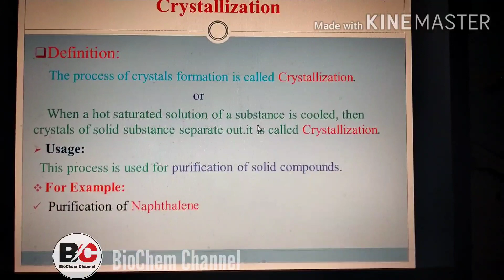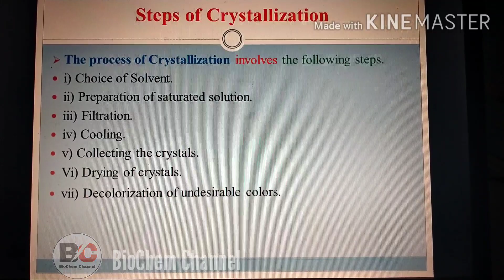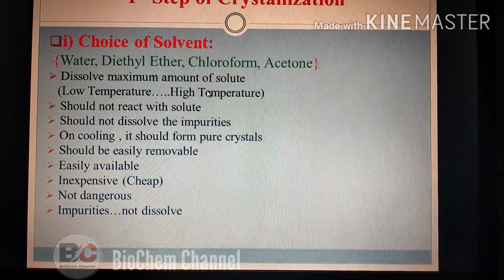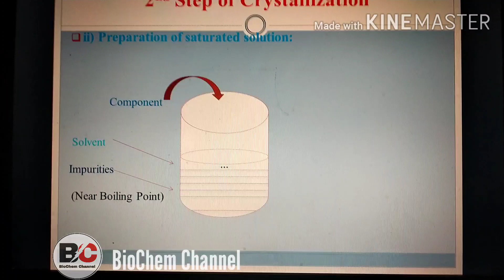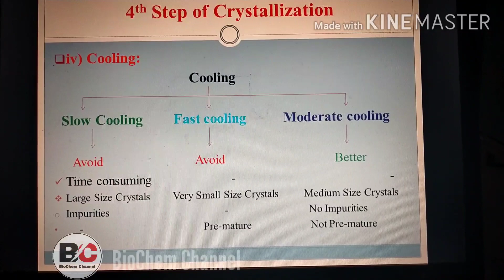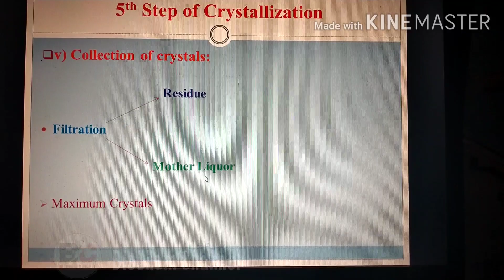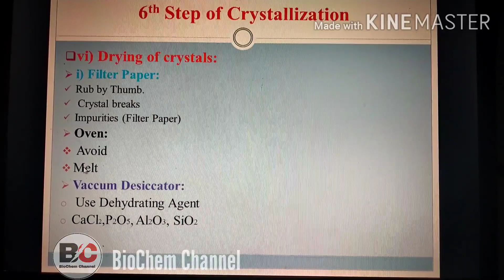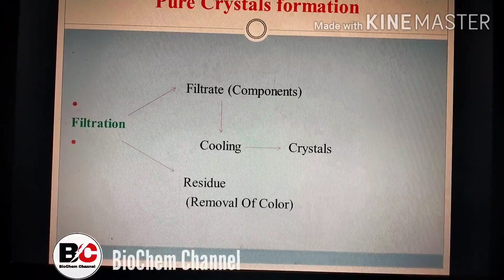Crystallization and its steps|Matric ||F.Sc 1st Year Chemistry||Chapter -2 Experimental Techniques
Very important Lecture for Matric (Practical) , Pre- medical and pre-Engineering  students .This lecture covers chapter # 02-Experimental Techniques  of 11th Chemistry, this is 5th Lecture consists of  Crystallization technique and its steps  are discussed. All links of last Lectures are given below
Chapter # 2- Experimental Techniques
Chapter#01
1-Basic Concepts